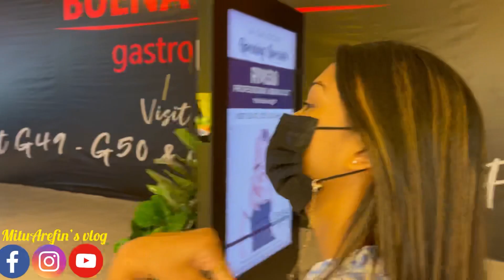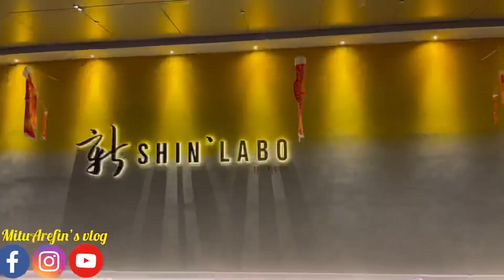এই প্রথম বার আমরা জেলে গেলাম🥺!!couplegoals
Assalamualaikum,
its Irfan Arefin and Mitu Arefin.we stay in malaysia.we are going to share with you our daily life style,food vlog and Review, cooking,travelling,shopping and more.